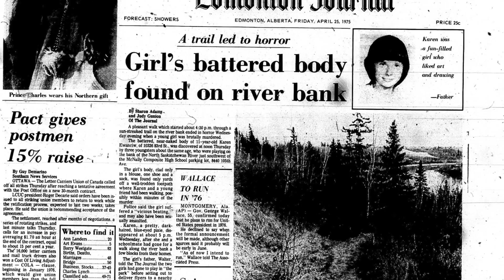Cold Case Files: Karen Ewanciw